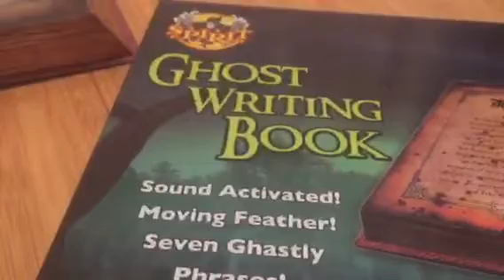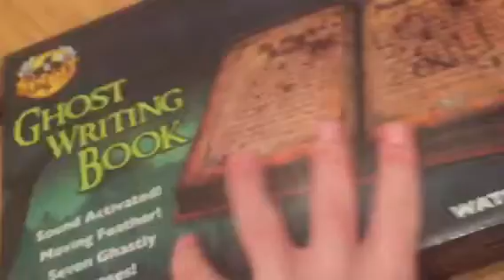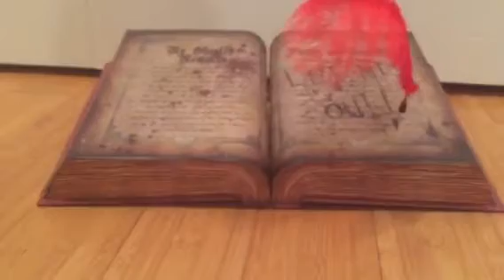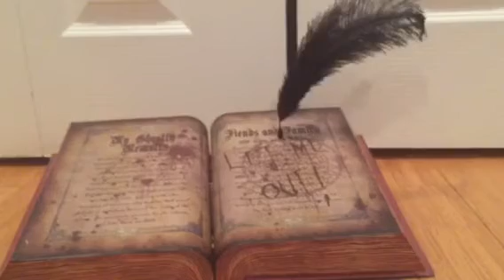Spirit Halloween Ghost Writing Book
Name: Ghost Writing Books
Company: Y.J. Props
Phrases: 7
Bought from: Spirit Halloween
In collection since: 2015
Price: $35
Condition: Perfect
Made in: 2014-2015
Rarity: 1/5